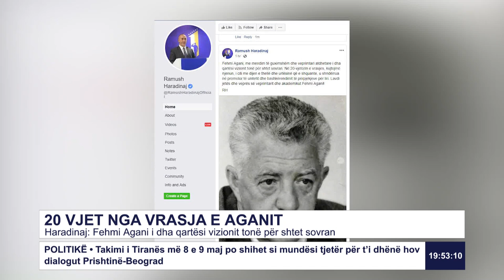Haradinaj : Fehmi Agani i dha qartësi vizionit tonë për shtet sovran